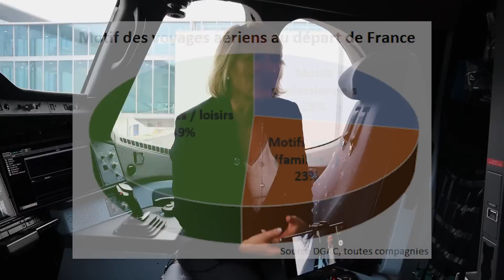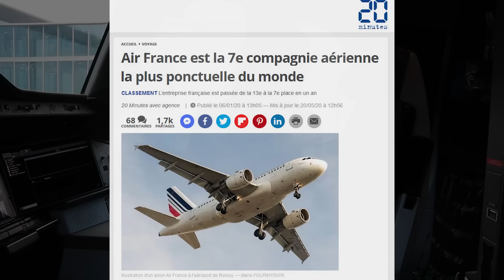QUEL AVENIR POUR AIR FRANCE ? Transformation, finances, environnement: entretien avec Anne Rigail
L'ensemble du secteur aérien a été fortement impacté par la crise économique mondiale et les restrictions liées au coronavirus. La compagnie AirFrance fait face à de nombreux challenges : réduire son impact environnemental, augmenter sa compétitivité, réussir sa transformation numérique, réduire ses coûts, rénover sa flotte, maintenir des finances saines... Anne Rigail, directrice générale de la compagnie, répond à nos questions : quel avenir pour Air France ?
Interview réalisée le 11/01/2021, avant les nouvelles restrictions à l'entrée sur le territoire annoncées le 21/01/2021.

00:00 : Quelles perspectives de rétablissement pour Air France?
02:12 : Situation financière
04:45 : Plans de départ et équipes de Hop!
06:29 : Evolution de l'actionnariat
07:14 : Comment accroître la compétitivité d'AF ?
09:40 : Positionnement business et low cost
12:34 : Evolution de la demande
14:32 : Feuille de route environnementale
17:50 : Soutien de l'Etat à la transition écologique
19:24 : L'expérience client s'améliore-t-elle ?